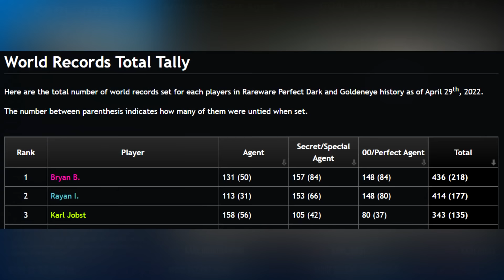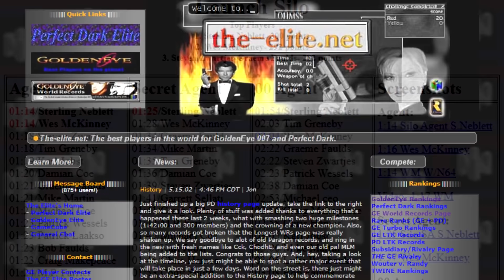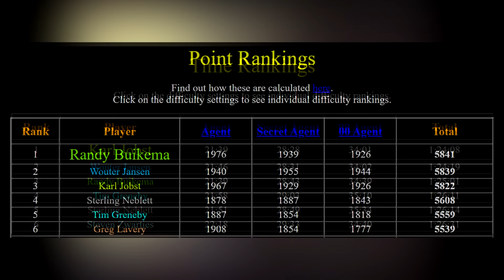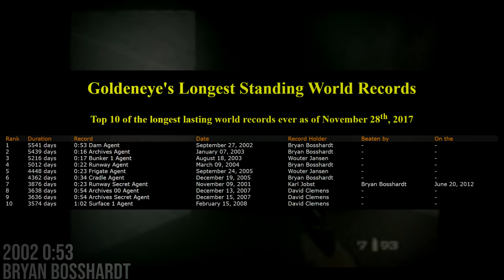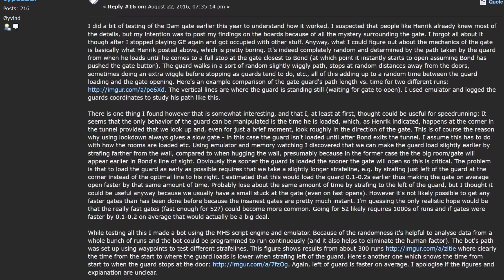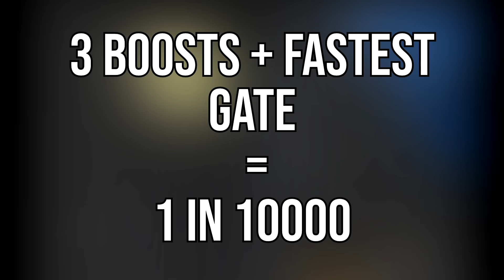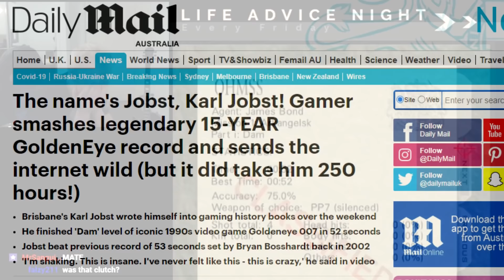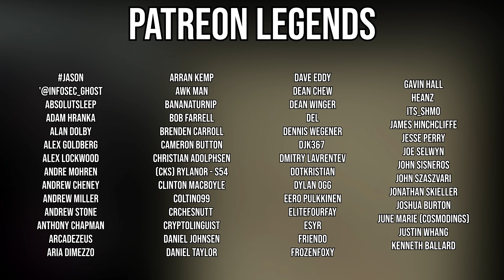The Greatest World Record I Ever Achieved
April is National Testicular Cancer Awareness Month! I’ve partnered with @Manscaped to help spread the word 🔎🥜 to learn more about simple self-checks for cancer prevention & SHARE to help save a life.

Today we will be taking a look at the greatest world record I have ever achieved in my speedrunning career.